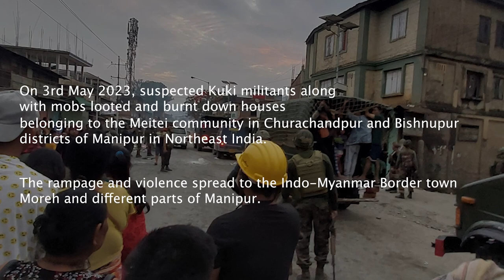Mobs in Black | Episode 1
It all started here in Torbung Bangla. Roma narrates her first hand encounter of the day.

"On May 3rd, I witnessed a large crowd dressed in black costumes, armed with sticks and weapons. I hurriedly bought groceries and returned home, only to hear that the mob had begun burning houses in Phousekhai Torbung. As the situation escalated, we contemplated seeking refuge at the Border Security Force (BSF) Camp, but it was too late. The mob burned all the houses along the road, forcing people to flee to the river. We, a group of women, ran while the men followed behind. Numb and exhausted, we continued our journey, encountering obstacles and witnessing the destruction caused by gas cylinder explosions. Eventually, we reached Kangbai, our intended destination, but not without enduring hardship and witnessing the loss of our homes and belongings. The incident was unexpected, as we had no previous disputes with the Kuki tribe and had not anticipated such devastation".